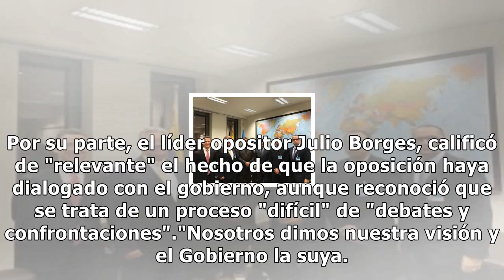El gobierno y la oposición de venezuela afirman en república dominicana estar cerca de llegar a acu